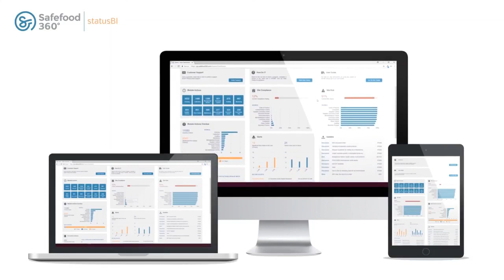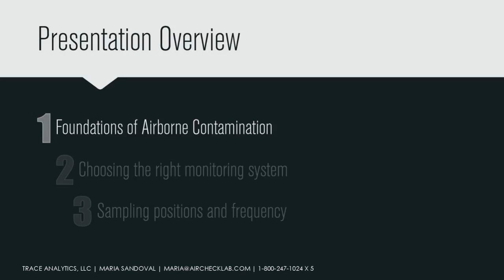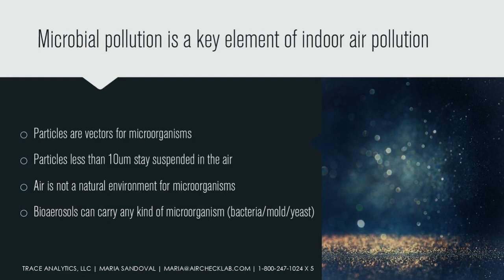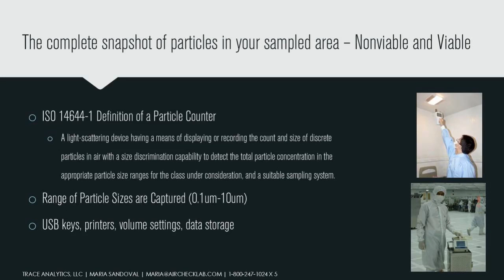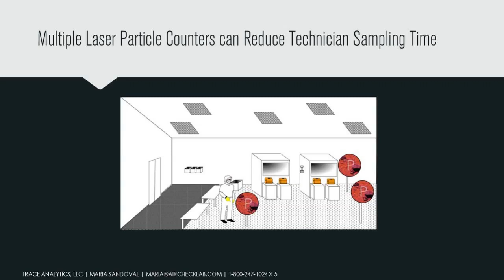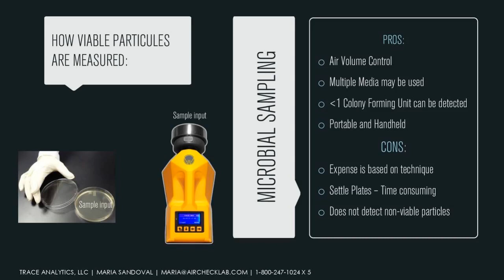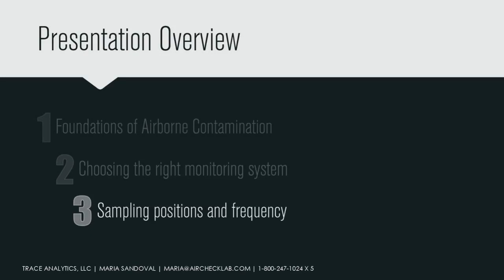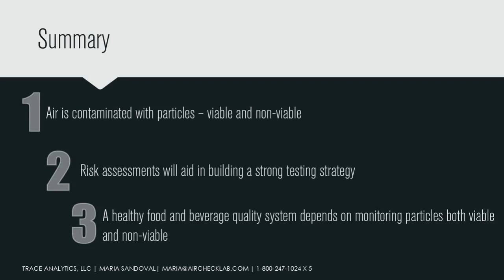Testing for Microbial Contamination in Ambient Air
In this webinar, we will discuss how ambient air becomes contaminated with microorganisms and the dangers that they pose to food and beverage products. Maria Sandoval, Trace Analytics' lab director and microbiologist will explain how best to sample ambient air and what options provide both qualitative and quantitative data. She will detail how chromogenic identification can further help food and beverage manufacturers to determine whether or not their food products are at risk for dangerous bacteria like Listeria and Salmonella.

Download the Presentation Slides and Certificate of Attendance in the files library